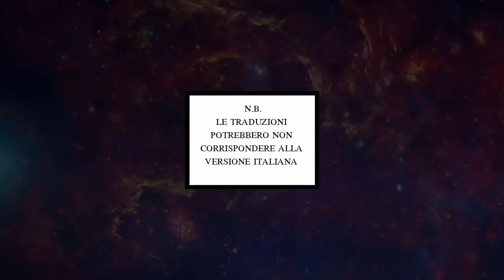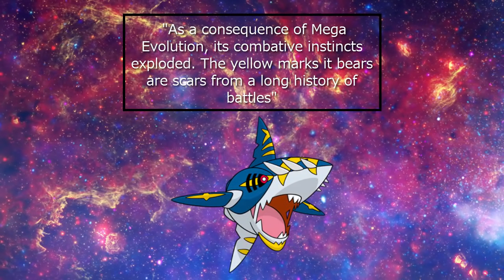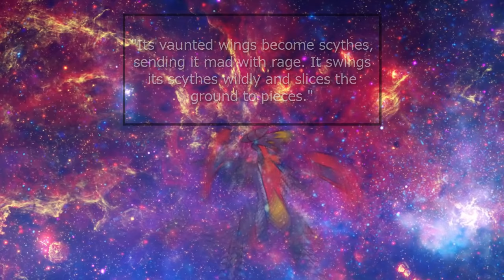LA VERITÀ SULLA MEGAEVOLUZIONE: E' DANNOSA PER I POKEMON! - POKEMON SOLE E LUNA